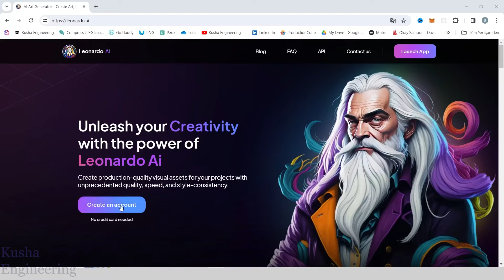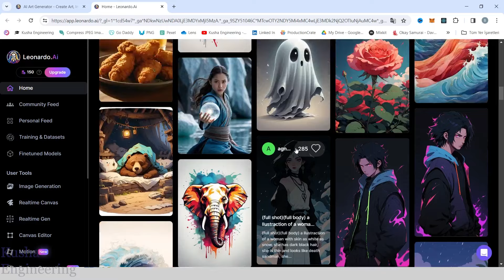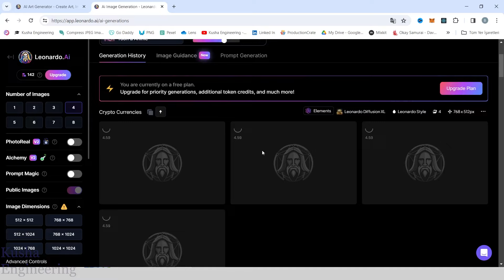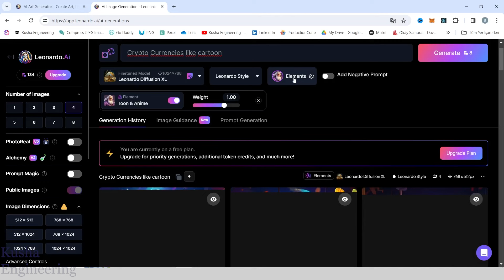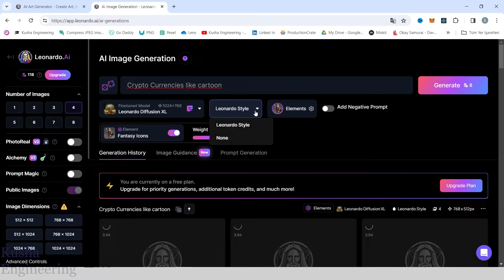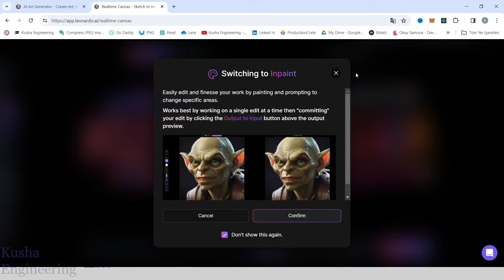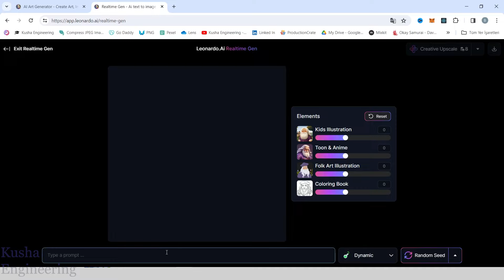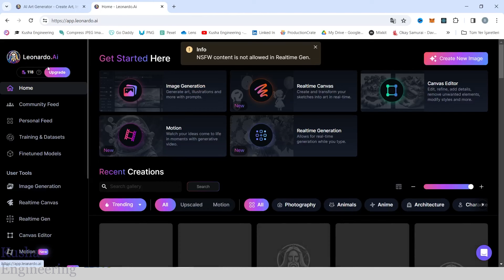[ÜCRETSİZ] YAPAY ZEKA İLE RESİM ÇİZDİR ! // LEONARDO AI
adresinden web siteme gidip diğer içeriklerimizi inceleyebilir, dökümanları indirebilirsiniz.

Bu videoda "LeonardoAI" yapay zeka uygulaması ile nasıl resim üretilebileceğini anlattım. Uygulamanın diğer özelliklerinden de bahsettim.